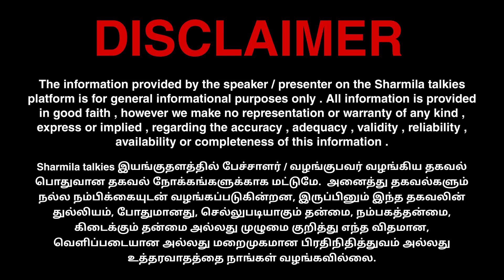அமித்ஷாவும் ஆளுநரும் செய்த அசிங்கமான வேலை! Dr ஷர்மிளா விளாசல்rnravi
SHARMILA TALKIES 😊!

00:00 Intro
05:05 Important
15:15 News
25:52 Conclusion

📺 RECOMMENDED VIDEOS :-

🔁 LET’S CONNECT :-

🏫 ABOUT ME :-